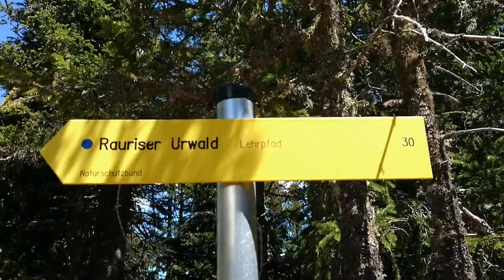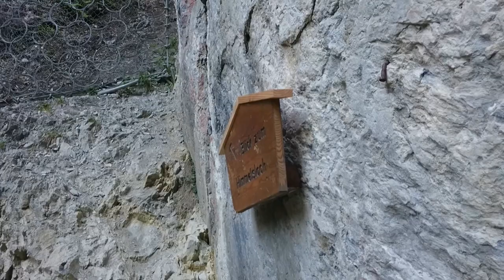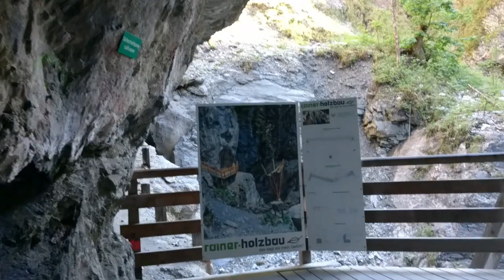Kurzurlaub Salzburg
Über das verlängerte Wochenende waren wir im Salzburger Land unterwegs. Die Kultur kam ebensowenig zu kurz wie die Wanderlust. Und Spaß hatten wir allemal!

Kameras:
Canon EOS 5D Mark II
GoPro HD Hero2